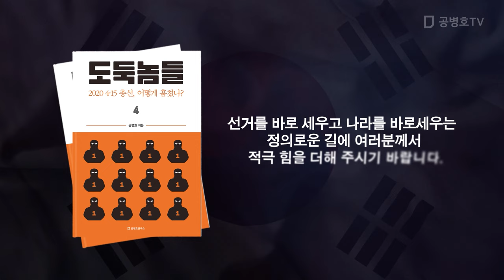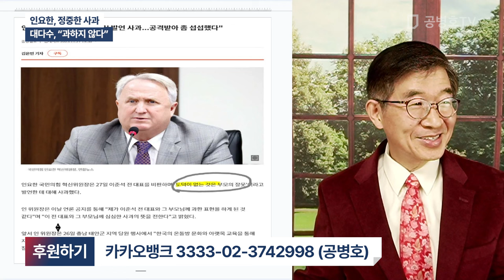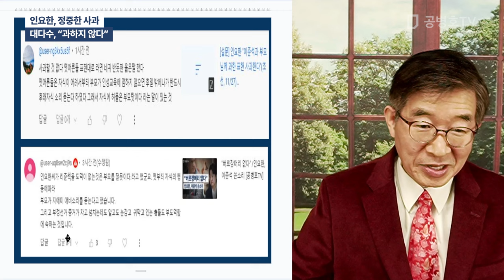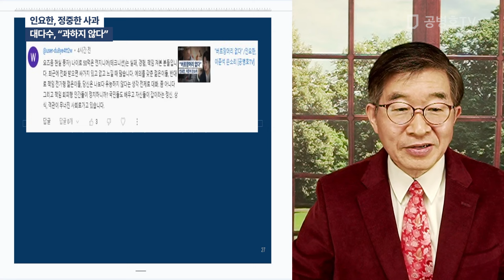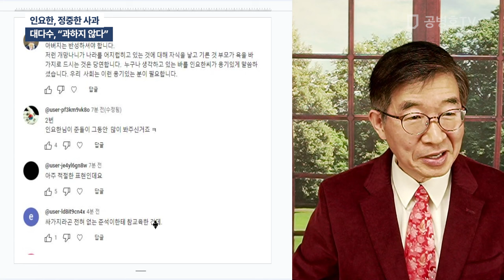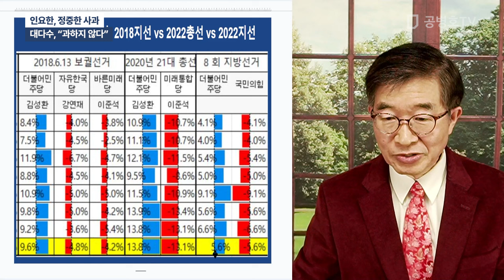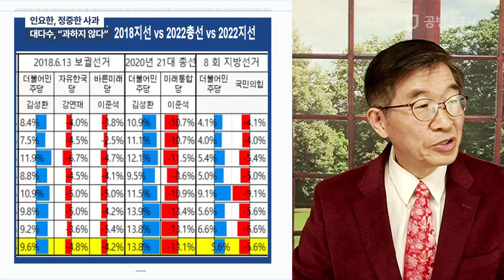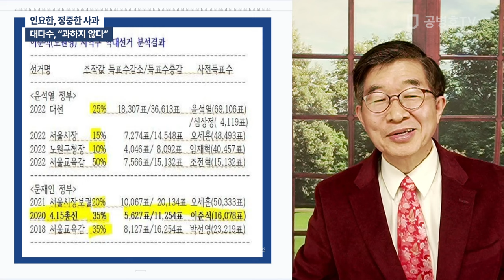인요한, 정중한 사과 / 대다수, "과하지 않다" [공병호TV]